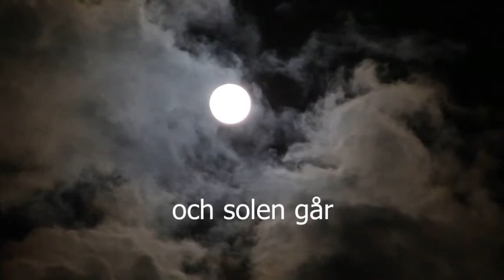Vilse - Lillebror Söderlund, Nils Ferlin - Tolkning Daniel Lundbäck [Svenska visor]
Vilse av Nils Ferlin
Tolkning: Daniel Lundbäck

Här är min tolkning av Nils Ferlins Vilse.

Månen kommer och solen går,
drömmen förde dig vilse.
Drömmen från liljekonvaljeår
förde oss städse vilse.
Tistelstigar och kolnad mo
trampe du nu med trasad sko.
- Drömmen från liljekonvaljeår
förde dig vida vilse.